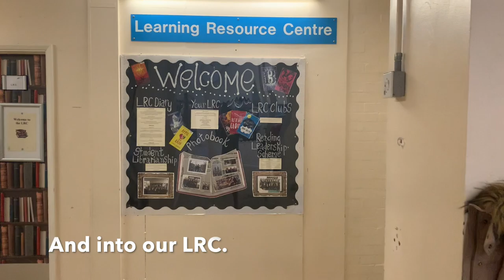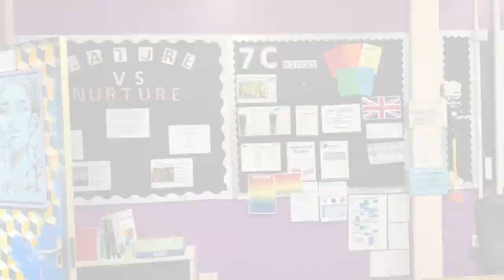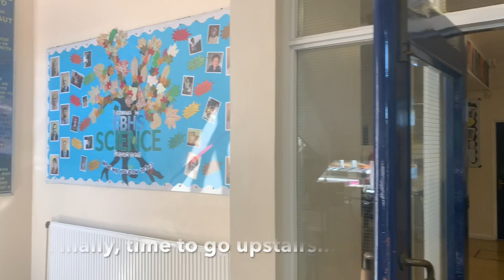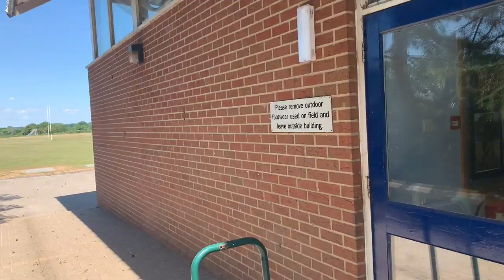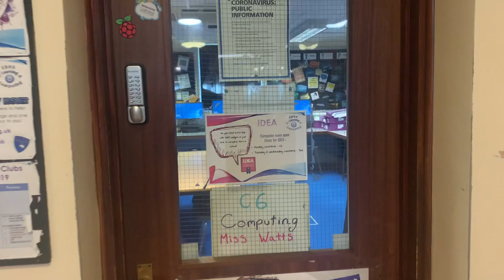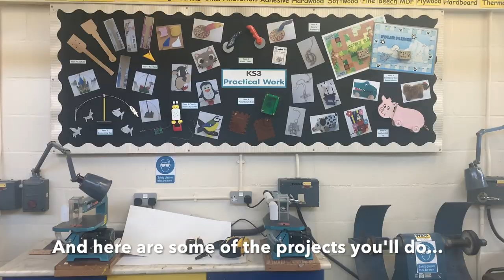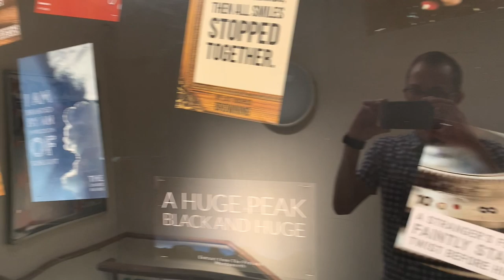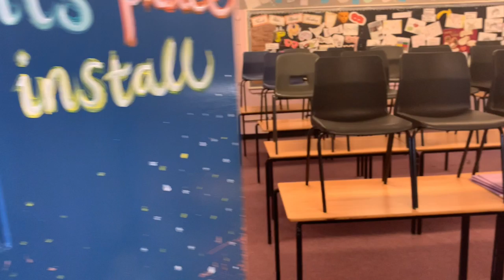School Tour for new Year 7 students 2020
A guided tour of East Bergholt High School aimed at new students in September 2020